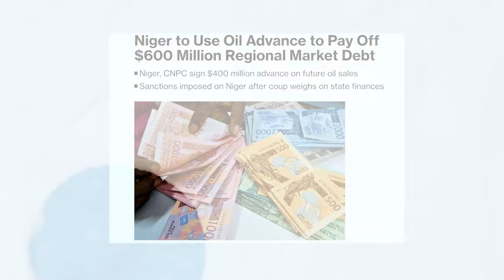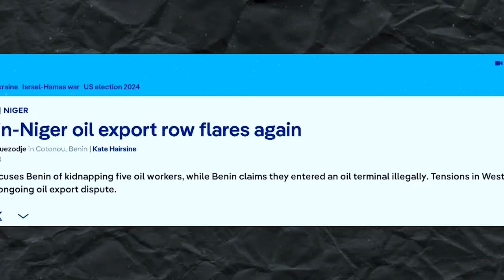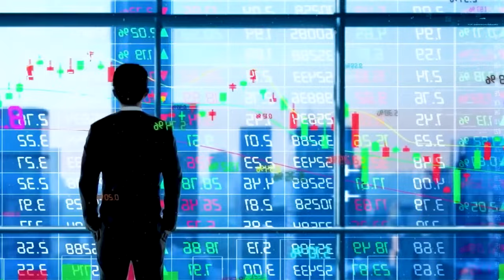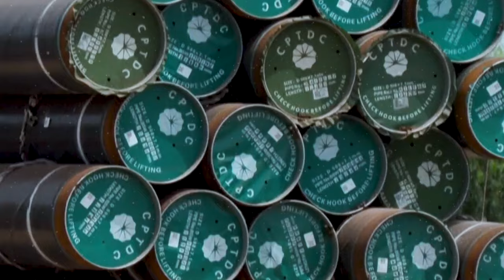Niger Becoming Africa’s Largest Oil Exporter Earning BILLIONS!